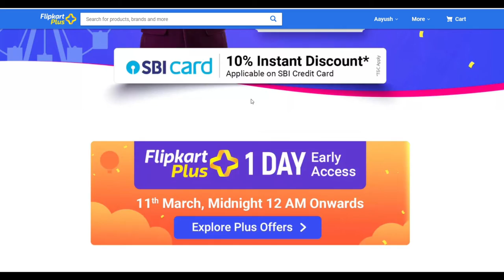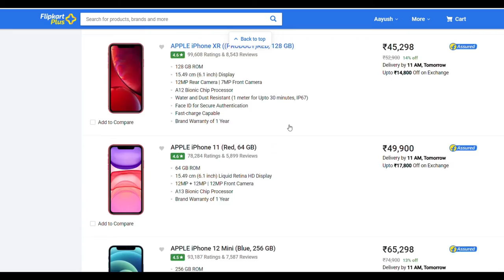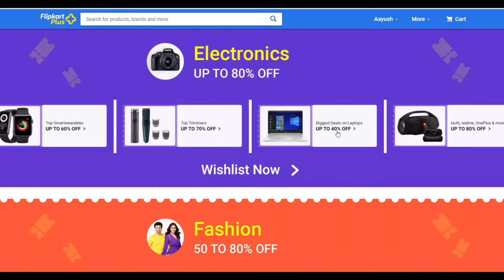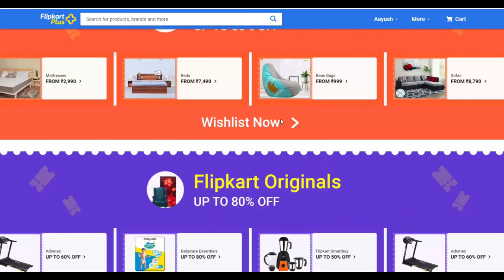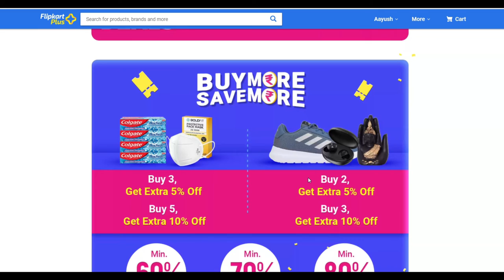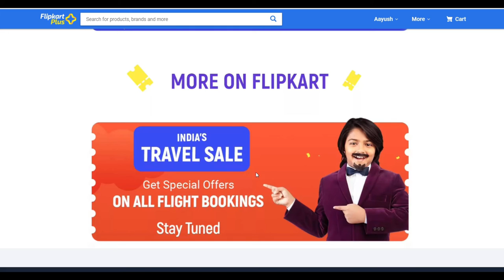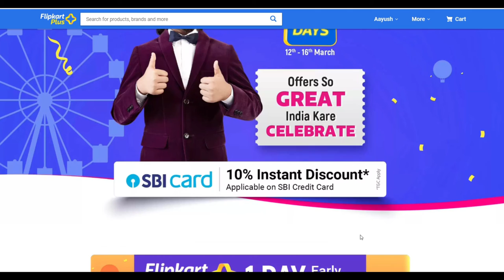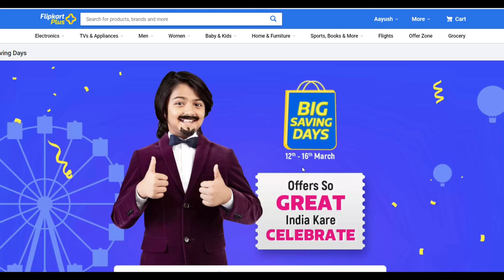Flipkart Holi Sale 2022 | Flipkart Big Saving Days Sale 2022 | All Offers, Cashback and Deals